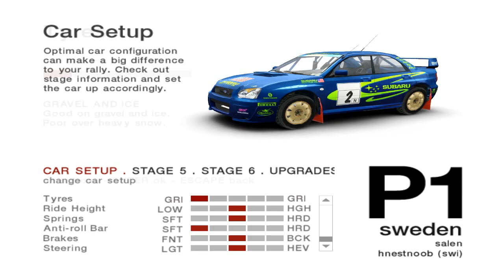[PC] Colin McRae Rally 04 - Championship 28